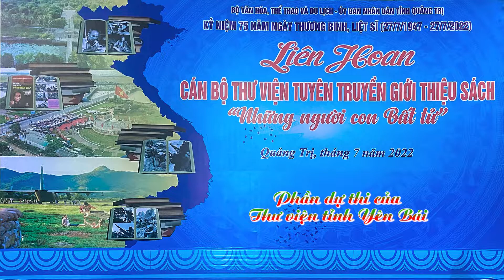2022 - Thư viện tỉnh Yên Bái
Thư viện tỉnh Yên Bái tham gia liên hoan tuyên truyền giới thiệu sách toàn quốc năm 2022 với chủ đề: "Những người con bất tử"